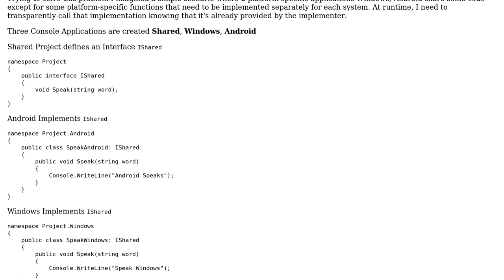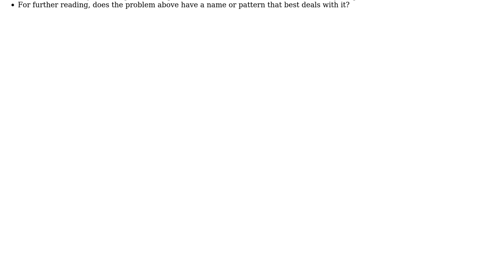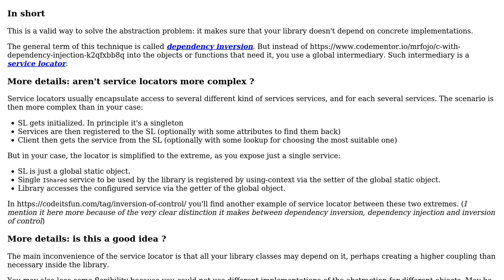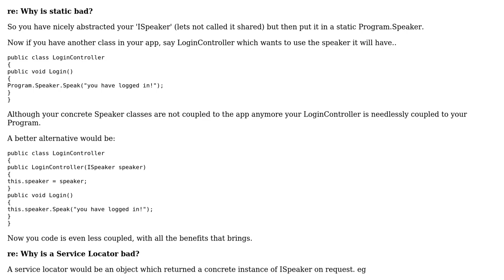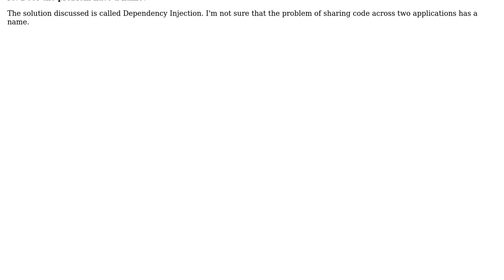Software Engineering: Decoupled design using static interfaces (3 Solutions!!)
Software Engineering: Decoupled design using static interfaces

With thanks & praise to God, and with thanks to the many people who have made this project possible! | Content (except music & images) licensed under CC BY-SA | Music | Images & others | With thanks to user Ricky Spanish user max630 user Ewan user Christophe and the Stack Exchange Network Trademarks are property of their respective owners. You are responsible for your own actions.